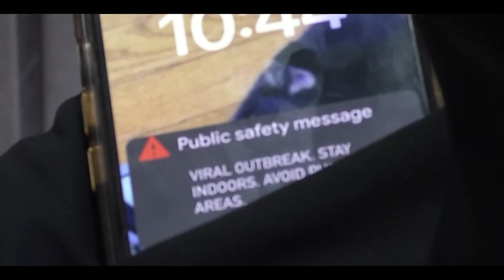Plan Z Rivera Del Valle HS